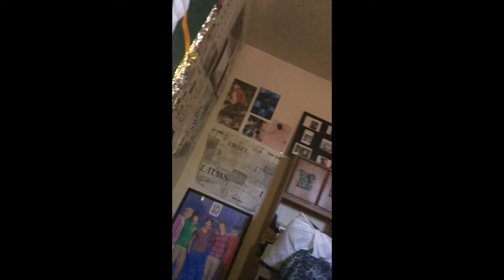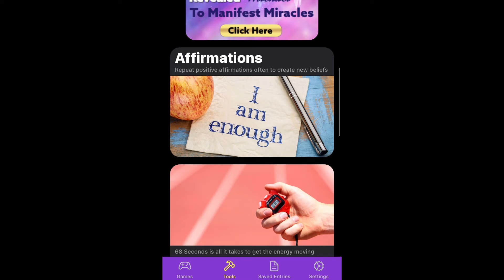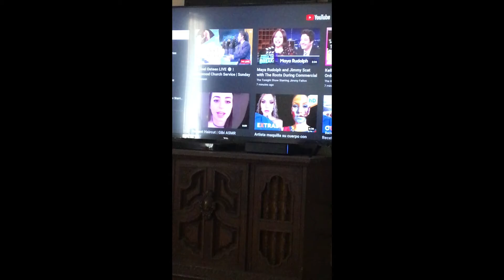My High Vibe & Healthy Morning Routine 🌞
All The Love XO